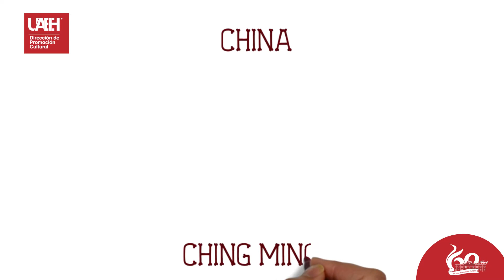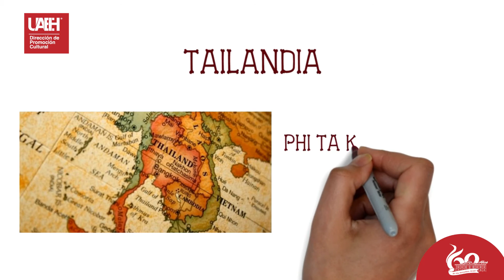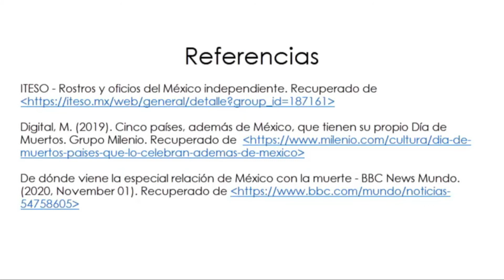Celebraciones en el mundo en torno a la muerte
Descubre con nosotros algunas festividades en torno a la muerte de diferentes partes del mundo como Estados Unidos, China y México.